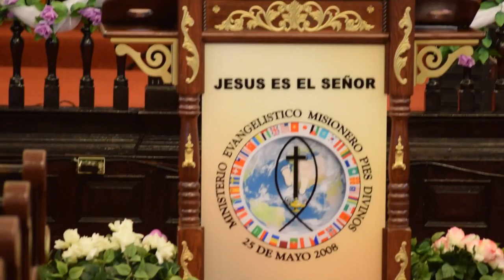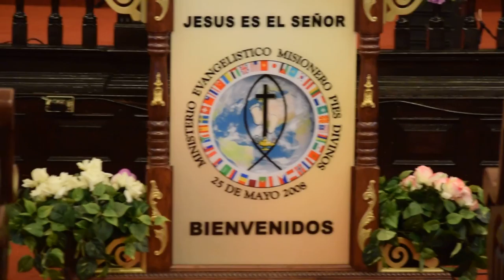Oracion de fe para toda las naciones - Pastor Esteban Daniel Luna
Culto de Oración y Petición día martes 27 de Junio 2017
 HORARIO DE SERVICIOS:
Página Oficial en Facebook:
*Visite nuestro canal en:
                         Iglesia Pies Divinos
Iglesia: Ministerio Evangelistico Misionero
                     PIES DIVINOS
Pastores: Esteban Daniel y Nancy Luna